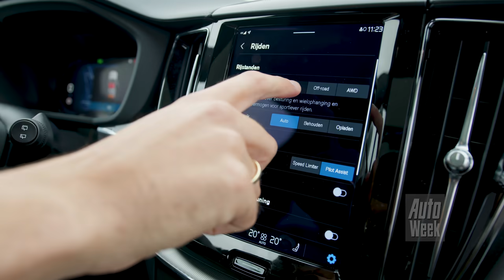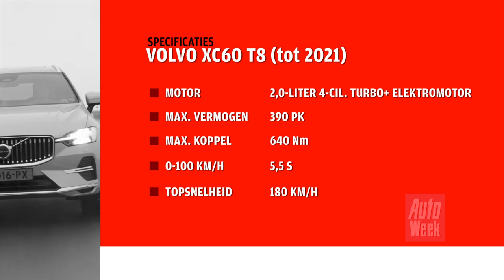Audi Q5 Sportback vs. Volvo XC60 - AutoWeek Dubbeltest - English subtitles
Opvallend: Audi voegt vier jaar na de introductie van de huidige Q5 nog een Sportback aan het gamma toe. Of de versie met aflopende daklijn van toegevoegde waarde is, mag hij laten zien tegenover een concurrent met plug-in hybride aandrijflijn, maar zonder zo’n platgeslagen koetswerk.